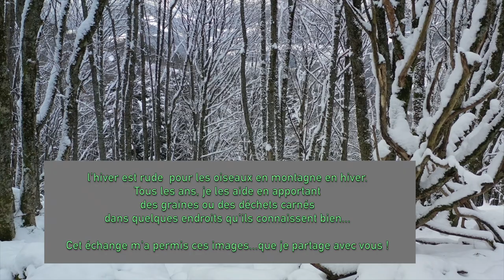oiseaux d'hiver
une ferme bio, en montagne, en France. A 700m d'altitude, en hiver, la vie est difficile pour les oiseaux. La ferme sauvegarde sur plus de 30 hectares des arbustes porteurs de baies et. en plus quand il y a beaucoup de neige des points de nourrissage. Découvrez les oiseaux d'hiver !